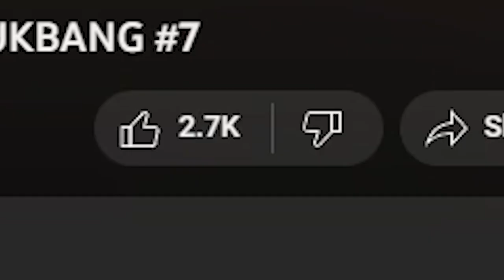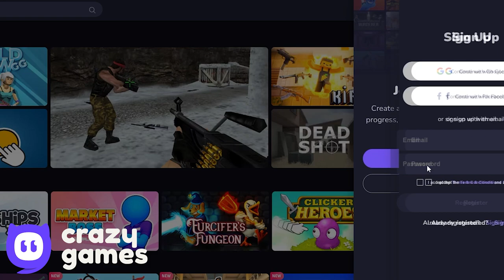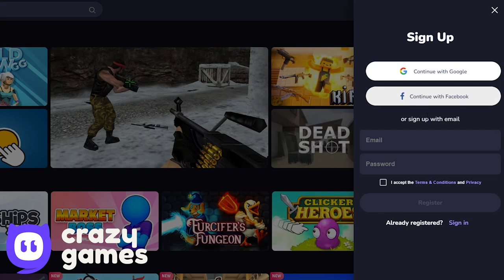Red Ball 4 - All Levels - Ball Friends - One Lives Challenge - Time Attack Gameplay Volume 4